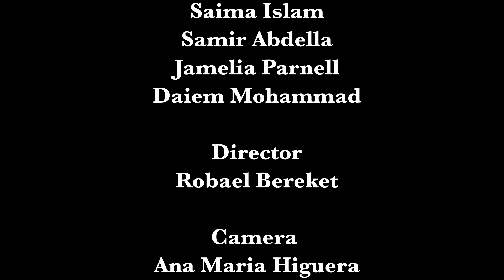4GETABOUTIT AND THE LAST SUPPER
The 4GetAboutIt TV collective is a youth-led TV show produced by Regent Park youth involved in  Regent Park TV and the Focus Media Arts Centre.  The show focuses on popular culture.  In this instalment of 4Getabout!TV, the Regent Park youth collective hold a last supper where they discuss three people, dead or alive, who they would like to have supper with. Who would you like to have supper with?